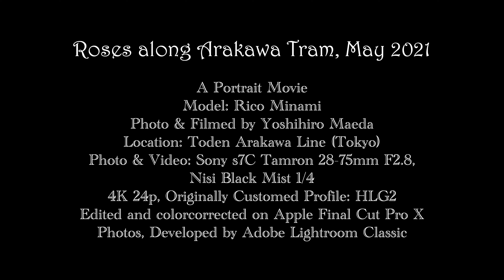都電荒川線沿いの薔薇 2021、南りこ、シネマティック・ポートレートムービー、Sony a7C, Tamron 28-75mm, HLG2, Roses along Arakawa Tram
Portrait Movie: 4K, 24p
Photo & Video
Sony a7C + Tamron 28-75mm F2.8 + Nisi Black Mist 1/4
Originally Customed Profile: HLG2
Edited and colorcorrected on Apple Final Cut Pro X
Photo:
Edited on Adobe Lightroom Classic

Main gear for photo and movie shooting
Lens: SEL20F18, Tamron 28-75mm F2.8, Tamron 70-180mm F2.8, Sigma 24mm F3.5, Sigma 65mm F2

Sub gear for photo and movie shooting
Camera: Olympus OM-D E-M1 markII
Lens: 17mm F1.8, 45mm F1.8, 40-150mm F2.8 PRO

Gimbal: MOZA AirCross 2, MOZA Mini-P

Model: Rico Minami
Irish and Nothern european music singer